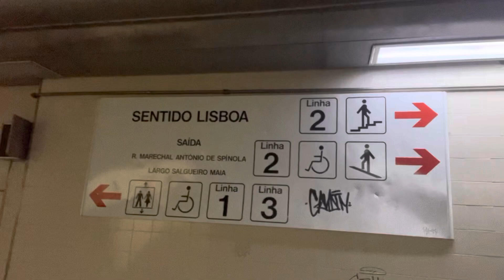PORTUGAL 🇵🇹 Fui de Comboio para Coimbra!